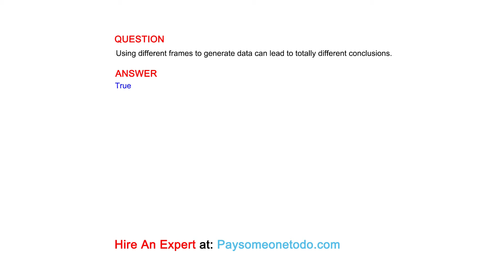Using different frames to generate data can lead to totally different conclusions.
QUESTION